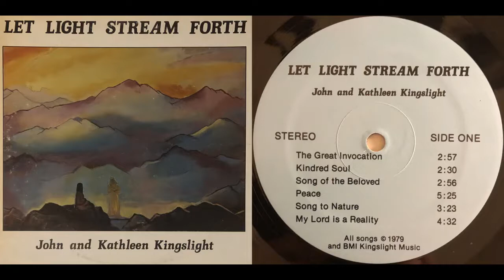John and Kathleen KINGSLIGHT - [A2] Kindred Soul [USA 1979]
GENRE: Folk
FROM ALBUM: Let Light Stream Forth
LABEL / No: Private
COMMENTS: Xian folk from New Mexico with outstanding vocal harmony